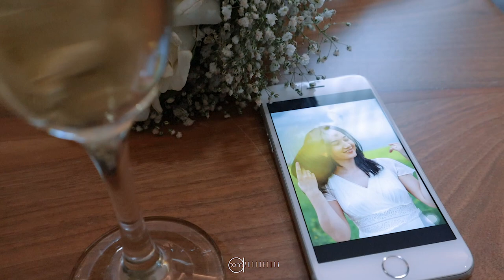Türkmen Toy 2021 Şerzat & Maşa oylenyan yiğidin partisi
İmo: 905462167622